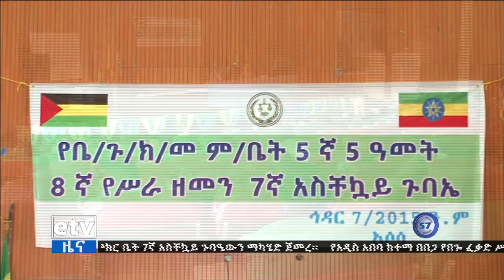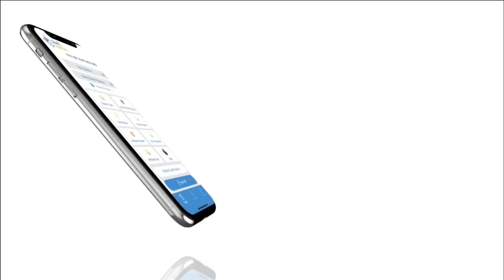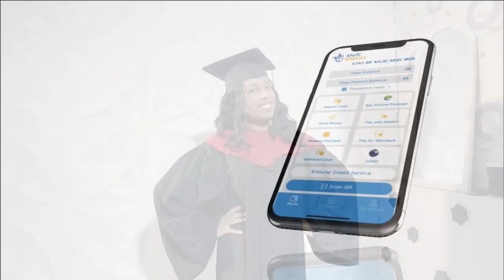የምሽት 1 ሰዓት አማርኛ ዜና… ሕዳር 07/2015 ዓ.ም Etv | Ethiopia | News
የምሽት 1 ሰዓት አማርኛ ዜና… ሕዳር 07/2015 ዓ.ም